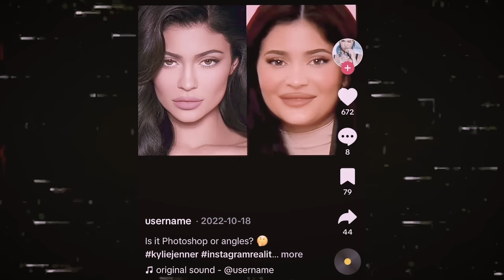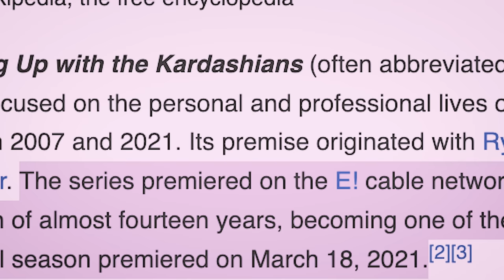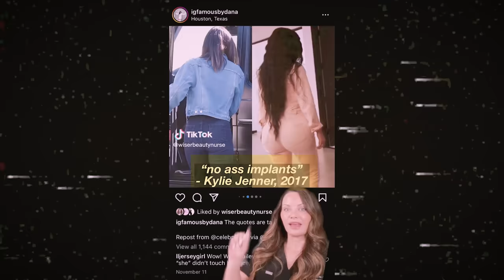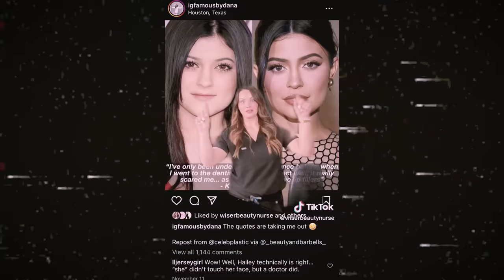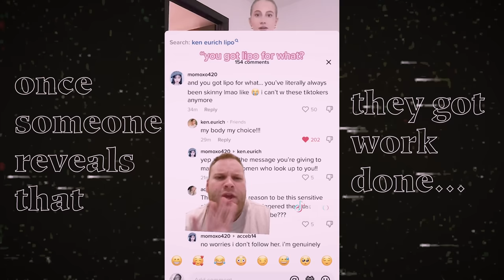Kylie Jenner’s big insecurity reveal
As Kylie said, “I’ve only gotten fillers done”

Learn & Grow with me.

//🕙Timestamps:
0:00 Intro
2:27 Kylie: an iconic natural beauty
6:12 The shame around unnatural beauty
10:44 The insecurity overflow

🛒 Amazon essentials

//📕MY CPA EBOOK

//📚RECOMMENDED BOOKS
1) The Power of Habit: Why We Do What We Do in Life and Business
2) Take Control of Your Life
3) Girl, Stop Apologizing
4) Atomic Habits by James Clear
5) The Subtle Art of Not Giving a F*ck
6) How To Not Die Alone